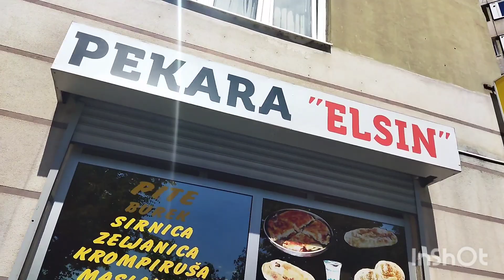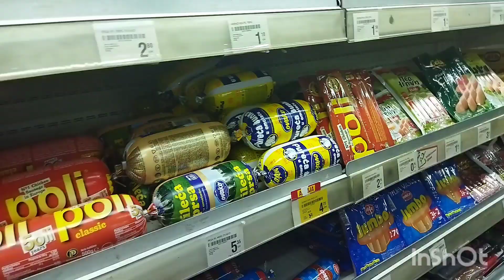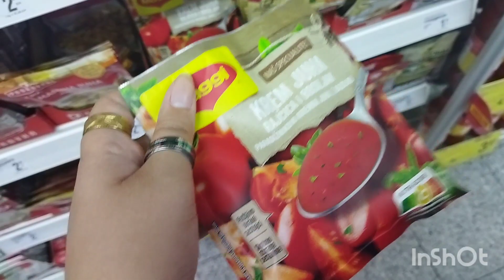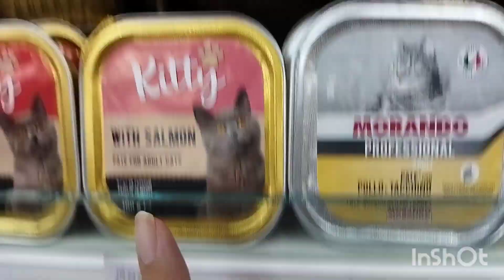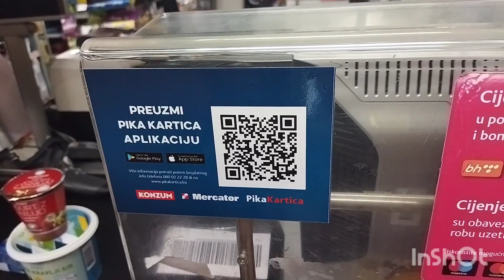Vlog šetnja i kupovina u Mercatoru 💓💞